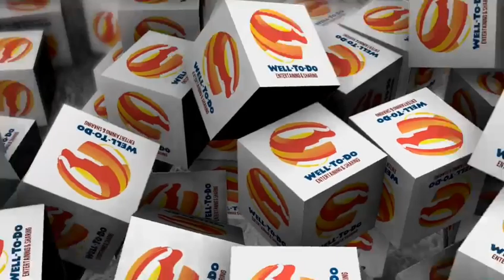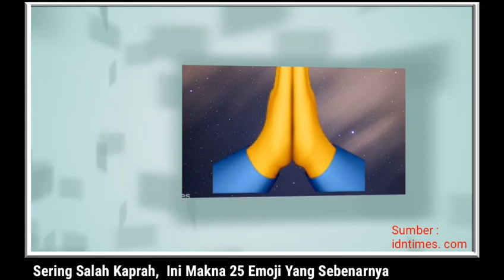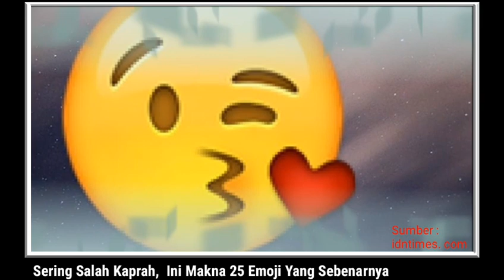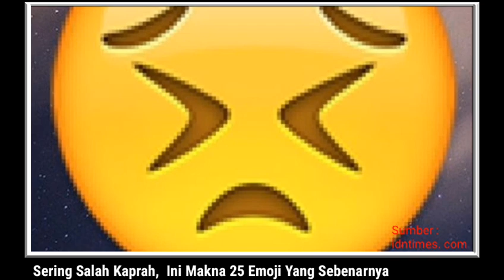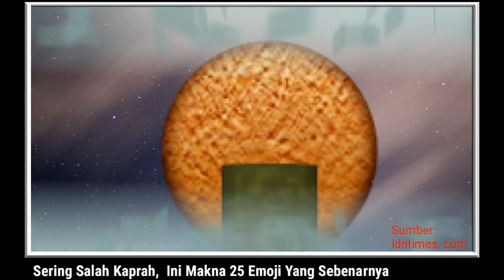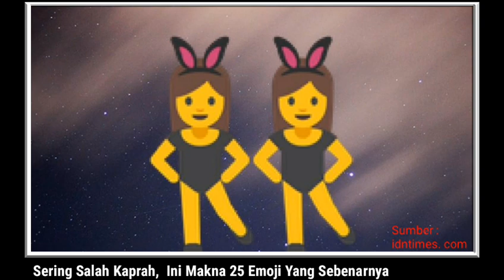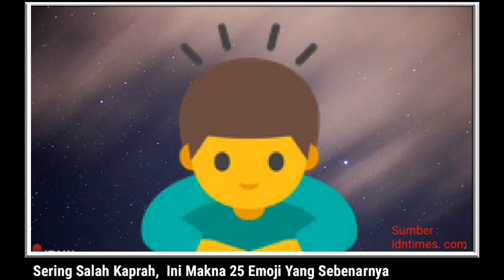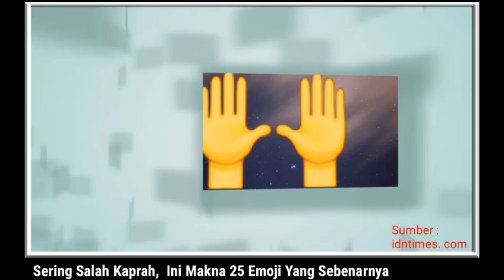Sering Salah Kaprah, Ini Makna 25 Emoji Yang Sebenarnya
Emoji telah menjadi bahasa universal tidak resmi dalam komunikasi kita sehari-hari. Bahkan sampai terasa seakan beberapa orang dilahirkan sudah harus tahu penggunaan yang tepat dari masing-masing, karena ini gak diajarkan di sekolah dan gak ada pedoman umumnya.

Misalnya, gak diragukan banyak dari kita menggunakan emoji "smiley tertawa sampai ada air matanya" untuk memberitahu seseorang bahwa kamu tertawa begitu keras sampai menangis.

Tapi apa kira-kira arti emoji wanita yang menggunakan banyak gestur tangan? Yakin kamu menggunakan dengan tepat? Simak daftar 25 emoji yang sering salah digunakan berdasarkan informasi dari Emojipedia.